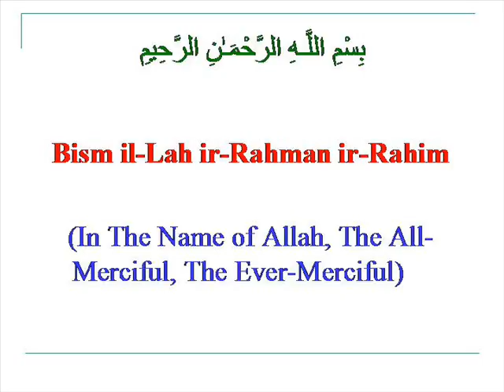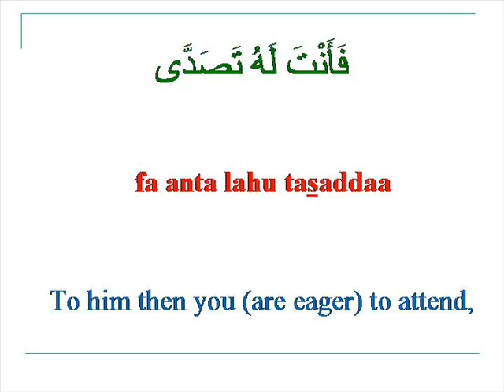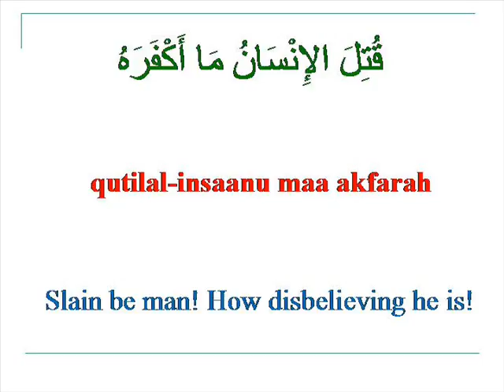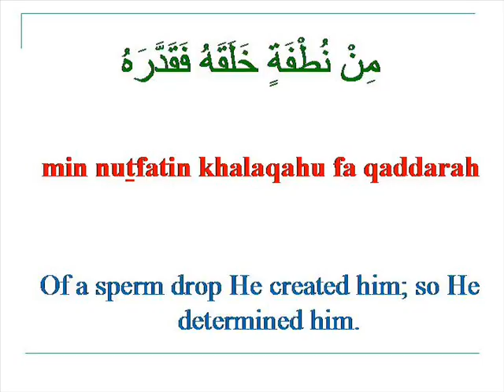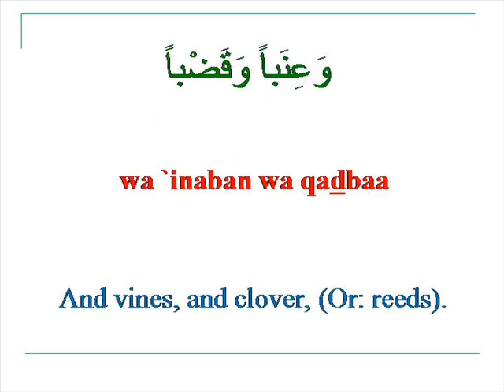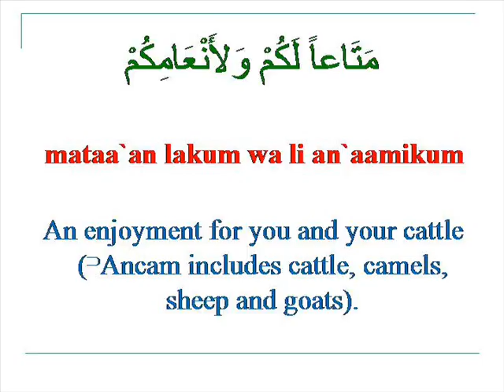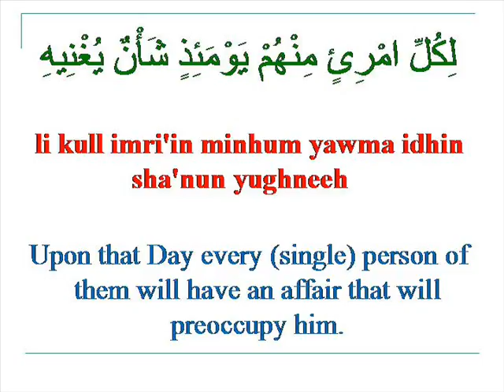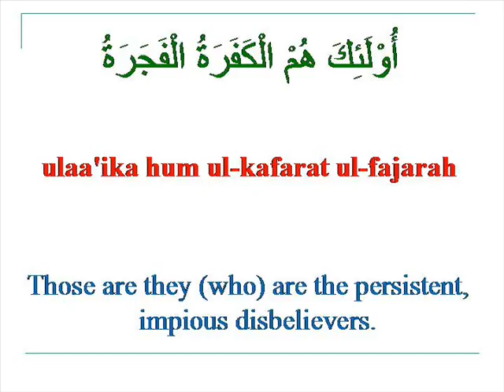Qur'an Reciting Tutor Surah 80 `Abas